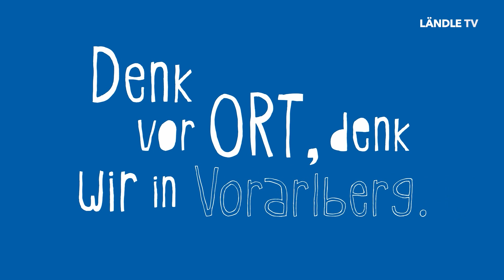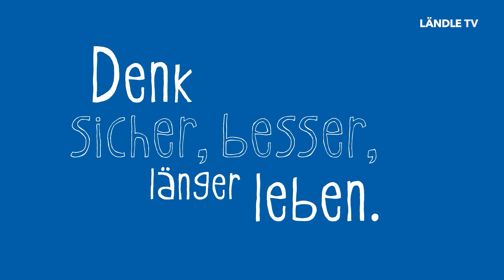Begegnung am Berg mit Bischof Benno Elbs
Das geistliche Oberhaupt des Landes nimmt Franz Lutz mit an den Hochhäderich.